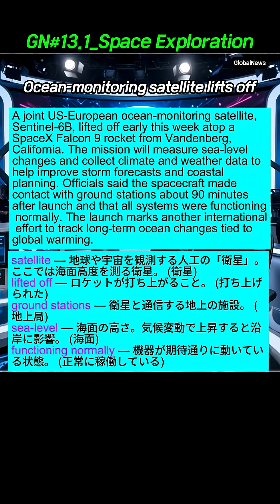GN#13_1 【英語リスニング】 世界ニュースで学ぶ時事英語。聞くだけで語彙力が向上します。Global Newsテーマでリスニング力を高めましょう。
◆ News Script & Source
[GN#13.1_Space Exploration: Ocean-monitoring satellite lifts off]
*News Source: NASA

A joint US-European ocean-monitoring satellite, Sentinel-6B, lifted off early this week atop a SpaceX Falcon 9 rocket from Vandenberg, California. The mission will measure sea-level changes and collect climate and weather data to help improve storm forecasts and coastal planning. Officials said the spacecraft made contact with ground stations about 90 minutes after launch and that all systems were functioning normally. The launch marks another international effort to track long-term ocean changes tied to global warming.

この動画の内容は、世界ニュース記事を英語学習用に再構成したもので、実際のニュースを基に制作されていますが、時点や一部の内容が多少異なる場合があります。
リスニング力と語彙力を同時に向上させられる英語学習コンテンツを、通勤・通学中のリスニング練習、シャドーイング、ディクテーションクイズなど、様々な学習方法に活用してみてください。

◆ この動画で学べる内容
• ネイティブスピーカーが話す自然な速度の英語の聴き取り
• ニュースでよく登場する重要な時事英語の単語
• 世界の動向に関する知識と英語表現